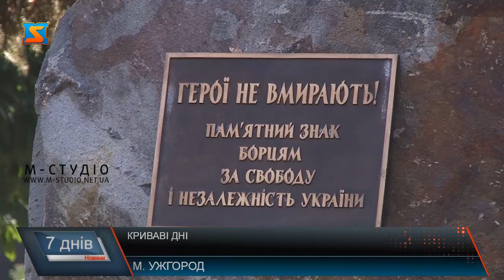Криваві дні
18 та 20 лютого в усій країні ми вшановували пам’ять спочатку загиблих під час виходу з Дебальцева військовиків, а потім Небесну Сотню. Всі вони віддали свої життя за кращу країну та за майбутнє. Перші на війні з агресором, другі – зі зрадниками. Однак подвиг їх усіх пам’ятаємо й шануємо однаково.